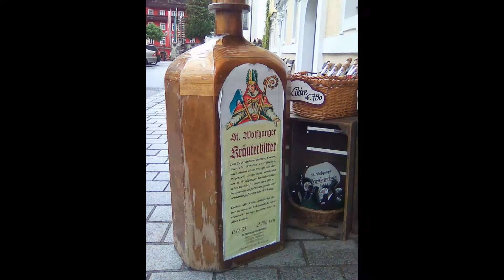Salzkammergut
The Salzkammergut is a resort area in Austria. It stretches from the City of Salzburg to the peaks of the Dachstein Mountains.

All photos were taken with mobile